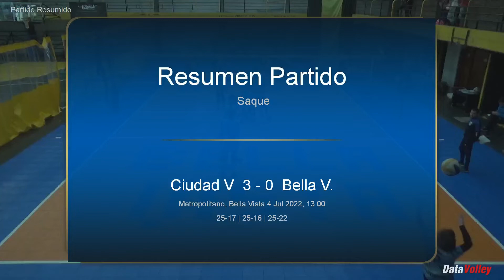FMV 22 S14 Bella Vista-Ciudad (0-3) - Resumen